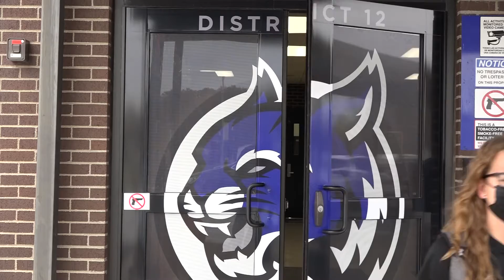Corey Miller reel: January 2022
A snapshot of some of my work up to Jan. 2022.